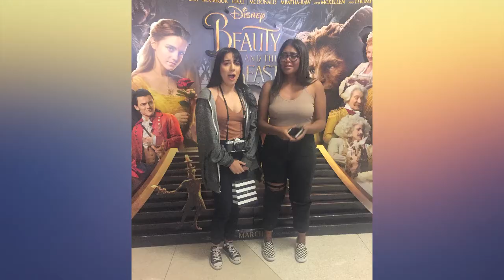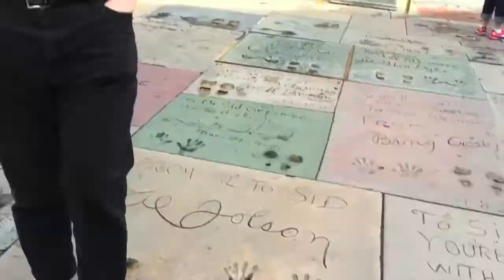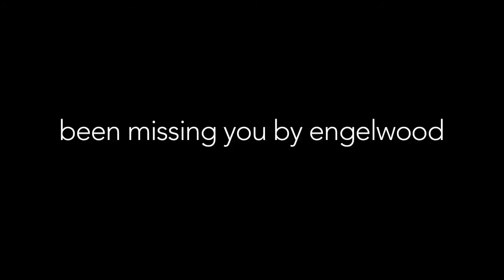CHS LA Trip - Universal Studios, Disney, Hollywood - Vlog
During this 3 day trip CHS visits some of the most iconic places in California, including Downtown Disney, Universal Studios Hollywood, Griffith Observatory, Farmers Market, CBS Studios, and Hollywood Blvd.